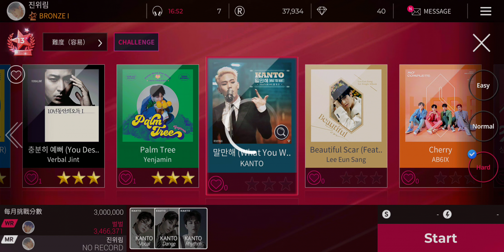211118 SuperStar BRANDNEW KANTO 말만해 (What You Want) (Feat. 김성규) (Hard)